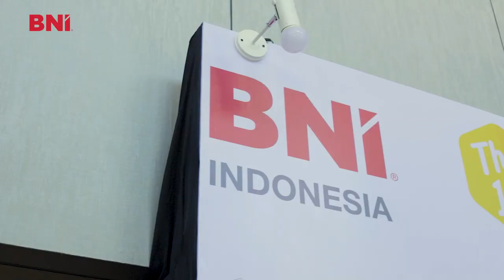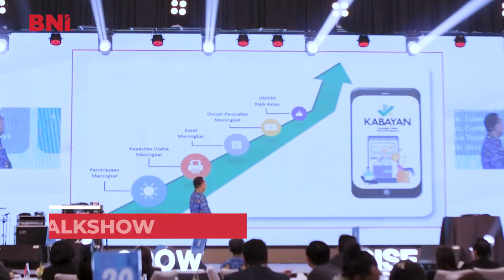Business Network International - Indonesia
Founded in 1985, BNI® is a global, proven business networking organization.  Our members are business professionals who help each other grow their businesses through their commitment to our principal core value, Givers Gain ®.  Each week, in thousands of communities across the globe, members meet with other trusted business leaders to build and nurture lasting relationships and pass qualified business referrals.  Membership in BNI® offers access to business training, peer learning and opportunities to network and do business with hundreds of thousands of BNI® members around the world.